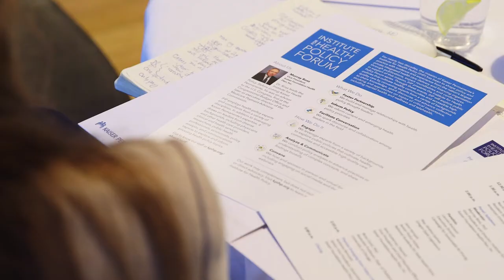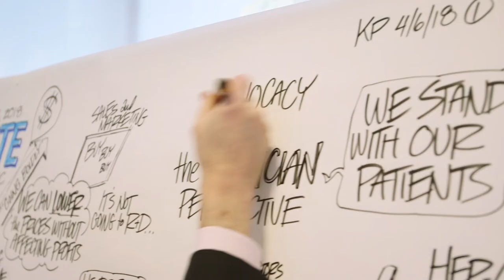Addressing High Drug Pricing | Kaiser Permanente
Kaiser Permanente Institute for Health Policy Forum:  Addressing High Drug Pricing